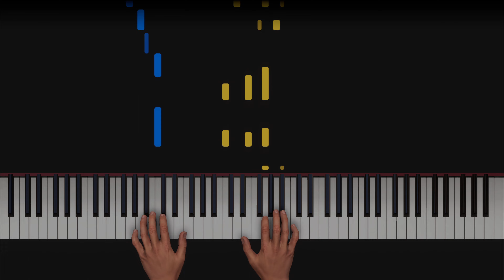Handel Sarabande in D minor piano lesson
This piano lesson is 50% tempo for comfort learning. If it's still too fast for learning, try 0.75 speed.
To hear this song close to the original tempo, increase playback speed in settings to 2.

Enjoy your stay and I wish you success with your learning.

Handel Sarabande in D minor piano tutorial